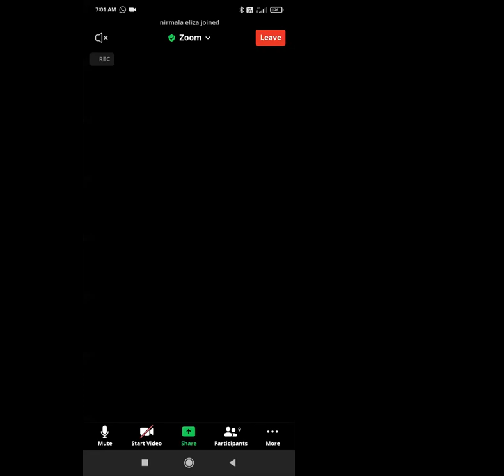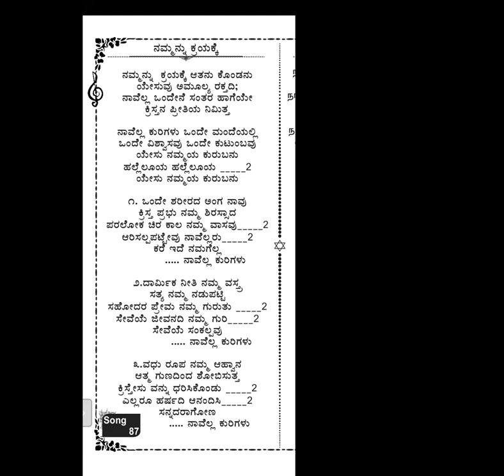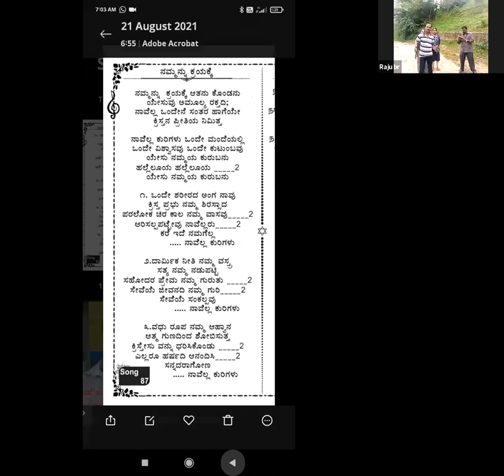Baptism - Davengere 21-08-2021 - Free Bible Study